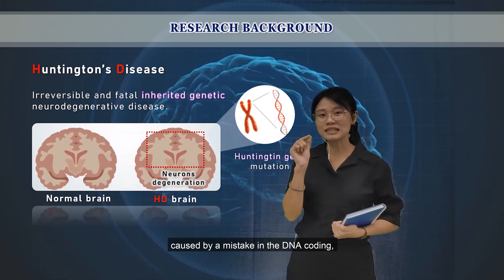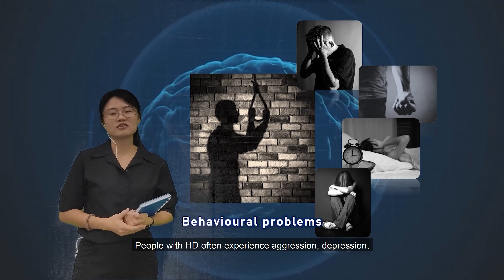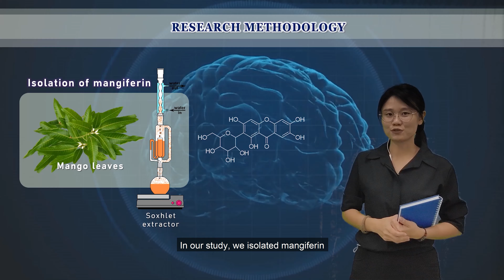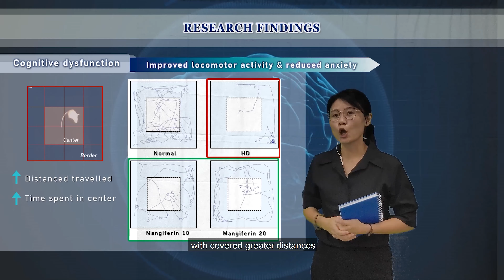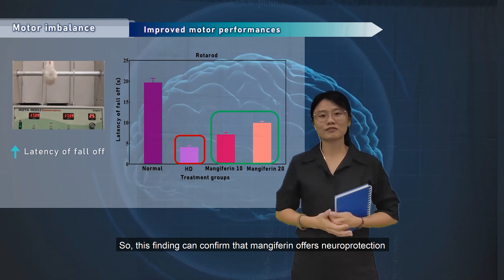T105 Protecting the Brain with Mangiferin: A Potential Defense Against Huntington's Disease-Like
Reference Number: T105
Title: Protecting the Brain with Mangiferin: A Potential Defense Against Huntington's Disease-Like Symptoms in Rats
Category: A1: PhD Science, Technology, Engineering & Mathematics
Supervisor: Associate Professor Dr. Mahendran Sekar
Leader: Pei Teng Lum
Members: Dr. Lay Jing Seow
Institution: Universiti Kuala Lumpur